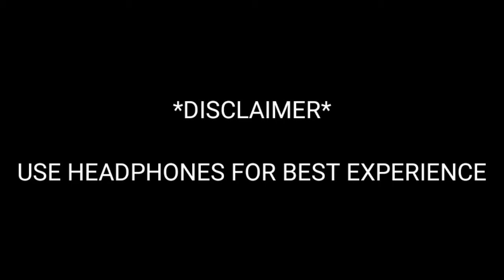KIYA HOTEL HAI YAWRR!!!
hi guys. finnaly test finished so abhi regular uploada hongi. Do tell me your feedback for this video aur 1 hint de doonke jald hee kuch hone waala hai acha toh uske liye subscribe kar dena aur bell icon bhi daba dena. video achi lage toh like kar dena.